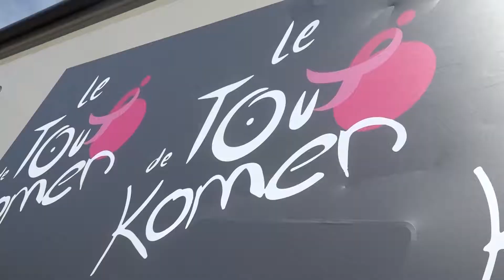MBB: Le de Tou Komen Event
The Men's Basketball team paired up with the Susan G. Komen of Central Indiana organization to support the riders of the Le de Tou Komen which included rider Reggie Miller.